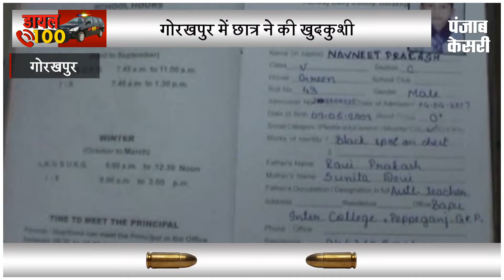UP Crime II क्राइम की बड़ी खबरों का स्पेशल बुलेटिन